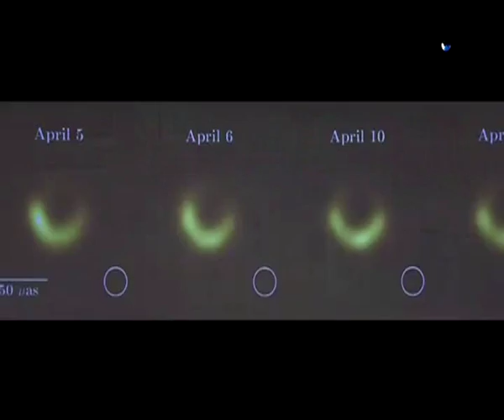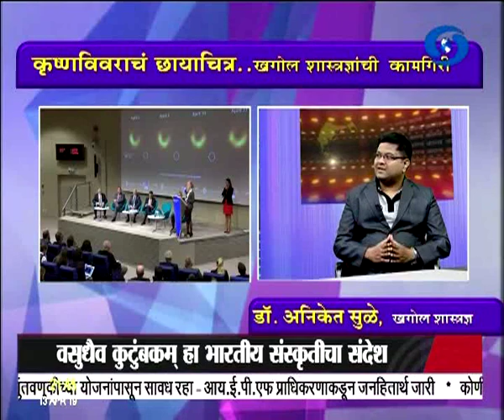मुलाखत संपादीत अंश, दूरदर्शन सह्याद्री वाहिनी..(१३ एप्रिल २०१९)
डॉ. होमी भाभा विज्ञान केंद्रातले खगोल शास्त्रज्ञ डॉक्टर अनिकेत सुळे १३ एप्रिलला २०१९ ला साडेनऊच्या बातमीपत्रात सहभागी झाले होते. त्यांच्याकडून जाणून घेऊया.